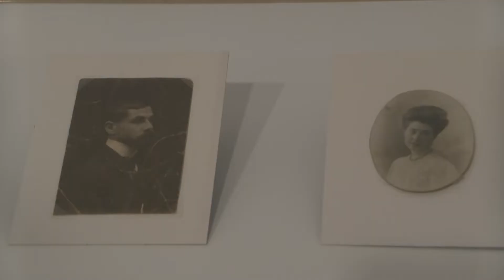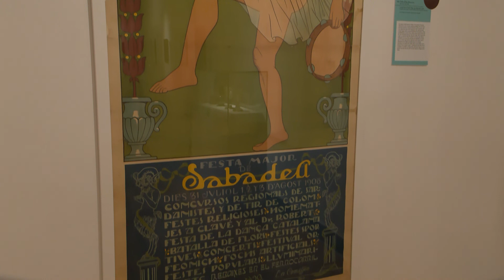La història de la família Elias protagonitza una nova exposició al Museu d’Art